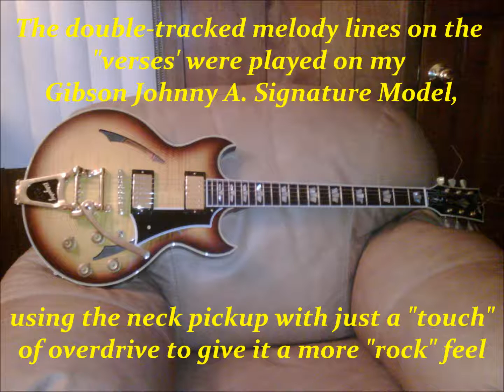I Feel Fine-Instrumental Version by DAN SULLIVAN (for Mom)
Hello Friends and fellow music lovers !

August 23 & 24, 2014 will mark the 50th anniversary of one of The Beatles' most celebrated sets of concerts, the Hollywood Bowl shows.

In honor of that, I wanted to post a Beatles cover that is not only 50 years old this year, but has a joyous, celebratory feel to it.

The choice was obvious...Here's my instrumental version of The Beatles' # 1 hit from November, 1964..." I Feel Fine" !

The main melody was played on my Gibson Johnny A. guitar, double-tracked in stereo with the neck pickup and a bit of overdrive for a more "rock" feel. The Ventures used a similar technique on their 1965 version.   The Johnny A. also shows up on the middle eights, using the bridge pickup, overdrive and played in octaves.

The main ostinato riff that runs throughout the piece is played on "Little Red", my Gibson CS-356, using the neck pickup and double-tracked in "wide" stereo.

The 3-part harmonies on the piece are played on my Burns 50th Anniversary Gold Dream guitar,using the 5-way switch all the way back and the blend switch mixing the bridge and neck pickups, by-passing the middle.

Having used the tone that would normally be used for the middle solo for my harmony parts, I utilized an electric 12-string, the "other' guitar that George used throughout 1964 and played both pickups together double-tracked. I also used the 12-string to add extra beef to the lead lines on the last verse and coda.  All this was played on my Carvin DC-127/12.  Had lots of fun recording this one. Hard to believe it's the 50th anniversary of those concerts and this tune...

Speaking of anniversaries, coincidentally, it's 7 years today that my Mom passed on. I'd like to dedicate this to her memory and think that she's looking down and enjoying my music.

All the BEST and ENJOY !!!

Dan.

Dan Sullivan claims no ownership of the music or any multi-media images used. This non-profit video is strictly for study, review and critical purposes only.

Photo of Dan's Johnny A. taken by Dan.  Photos of Dan taken by Richard Wiest, Jr.